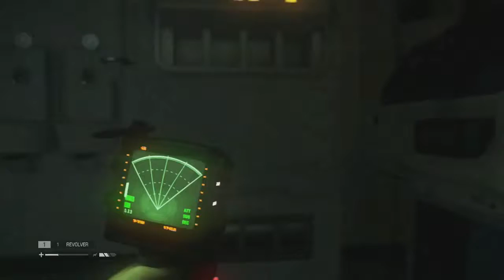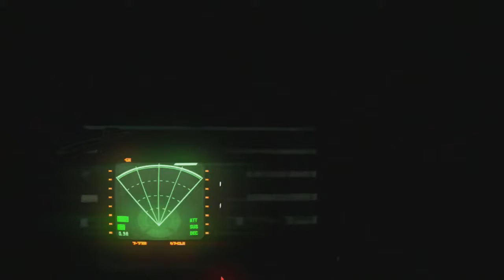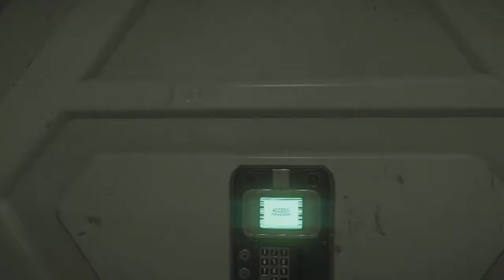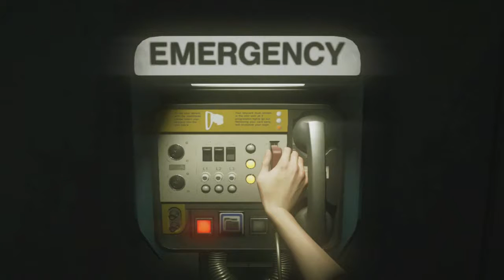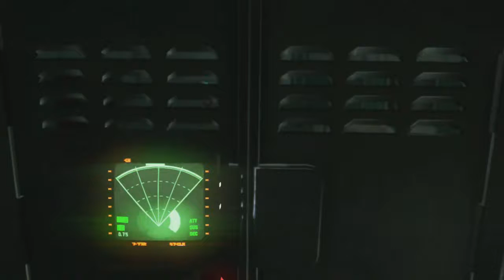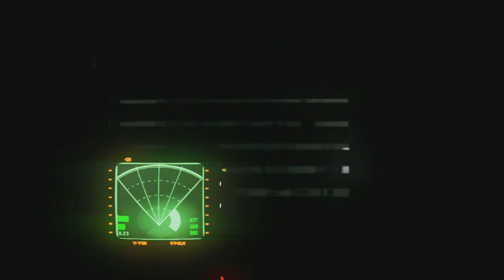LOT'S OF HIDING | Alien: Isolation part 5